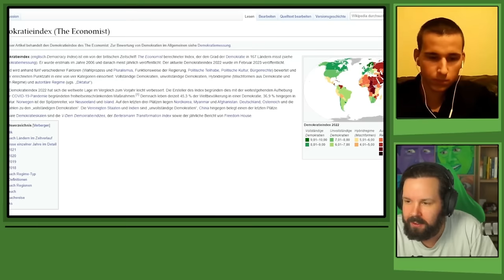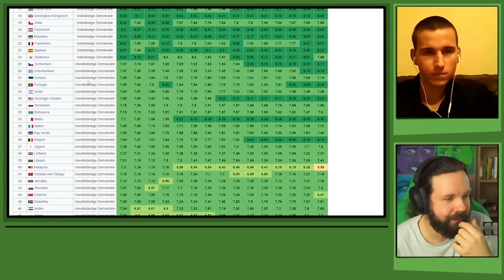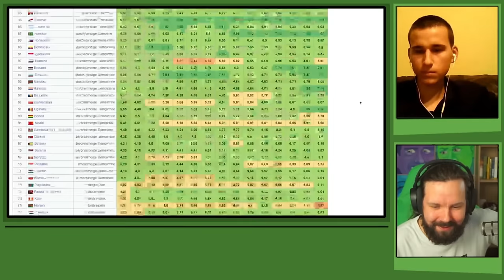Debatte über den Ukrainekrieg | Mit Tobias Huch und Imp